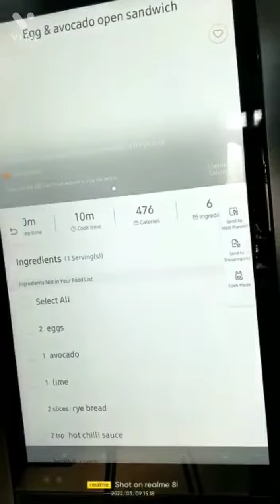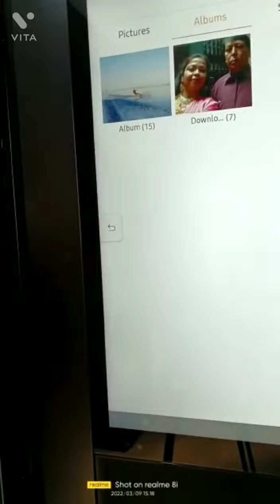Smart fridge with tab | refrigerator